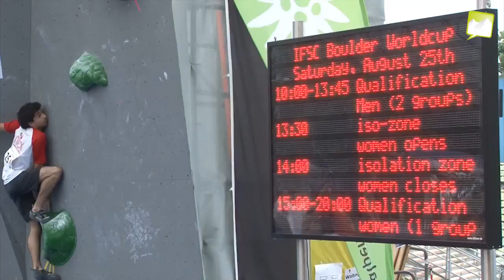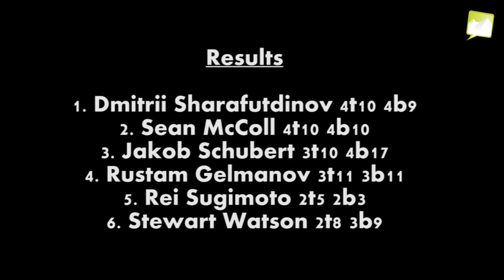VAUDE - Boulder World Cup Finals in Munich 2012 - Men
In the great final of the boulder world cup 2012 in munich Dmitrii Sharafutdinov won ahead of the strong Canadian Sean McColl and Jakob Schubert from Austria. The Russian won also last year in Munich and topped out all four final boulders. Only one try more for reaching the four bonus holds was responsible for McColls lost - he was not able to climb only one boulder in the whole competition.

Kilian Fischhuber didn´t reach the semifinal so Rustam Gelmanov won the Overall Boulder World Cup 2012 ahead of the two austrian climbers Fischhuber and Schubert. The germans managed to reach semifinal with three athletes (Baumann, Danker, Conrad) and finished on the places 10, 13 & 18.

Clip by bergleben.de